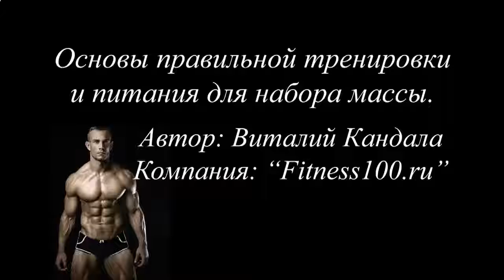Вред протеиновых коктейлей для женщин